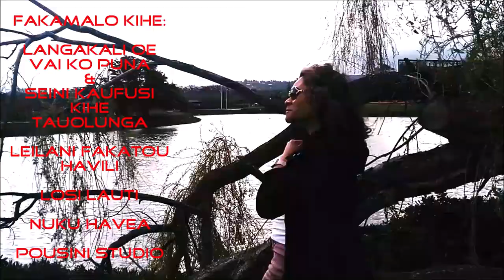Leilani Fakatou Havili -Seini Fuatapu- Cover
A Tongan slow dance song